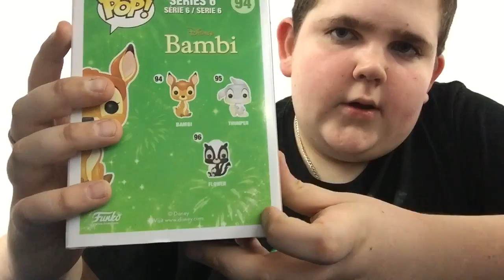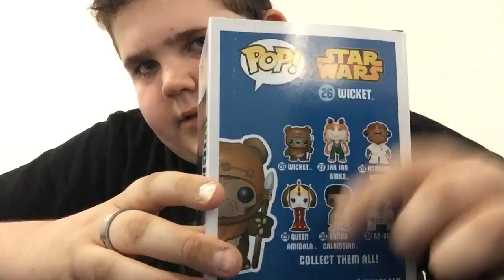Funko Friday Weekly Roundup: 4/16 - 4/22/2016